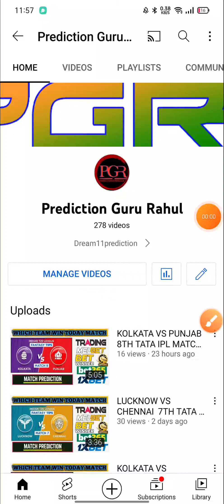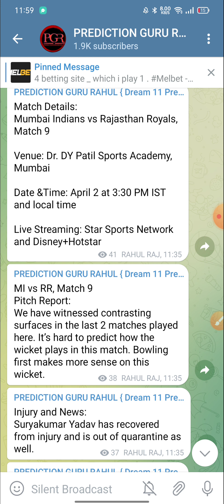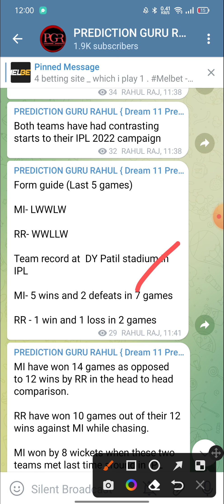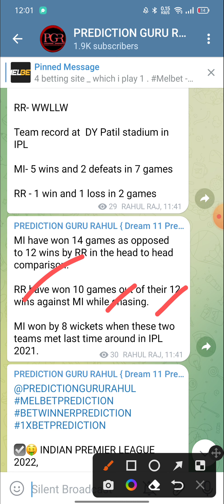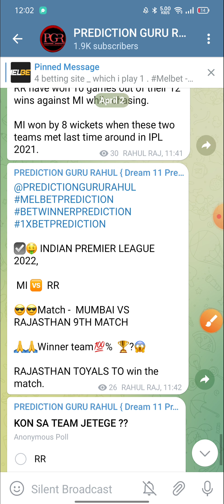MUMBAI VS RAJASTHAN 9TH TATA IPL MATCH | MATCH WINNER PREDICTION | WHO WILL WIN THE MATCH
💢 Mumbai VS Rajasthan 9TH MATCH TATAIPL 2022

Only Prediction Kro Kon sa Team Match Jetege -

1. Chennai Super Kings - CSK
2. Delhi Capitals - DD
3. Kings XI Punjab - Kxip
4. Kolkata Knight Riders - KKR
5. Mumbai Indians  - MI
6. Rajasthan Royals - RR
7. Royal Challengers Bangalore - RCB
8. Sunrisers Hyderabad - SRH

Melbet Prediction ,
MATCH PREDICTION,

TODAY MATCH Winning Team ,
TODAY MATCH BETWINNER ,
TODAY MATCH MELBET ,

IPL TREDING ,
WHO WILL WIN TODAY MATCH ,
Oppa888 ,

1XBET PREDICTION
BETWINNER PREDICTION ,
MATCH REPORT ,
Oppa888 prediction ,
FANTASY SITE ,
FANTASY SPORTS ,
DREAM11 ALTERNATIVE ,

100% Fixing Report INDIAN PREMIER LEAGUE 2020 , DREAM 11 TEAM PREDICTIONS,